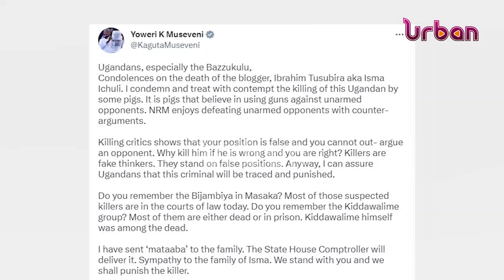Weekly security briefing